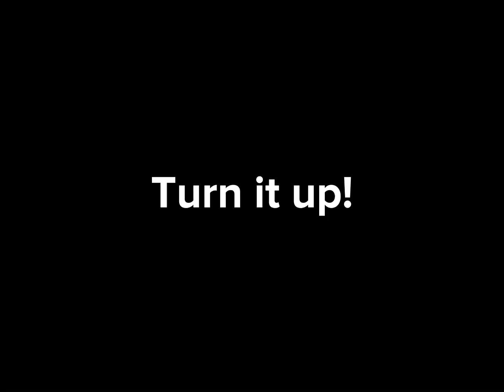Editing in my language